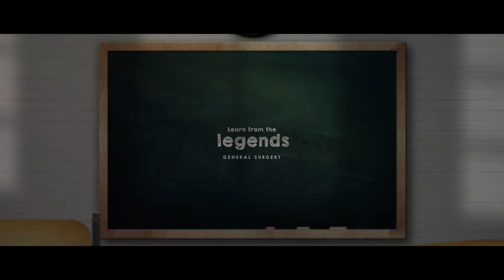Learn from the Legends : Dr Subhash Gupta, Liver Transplant Surgeon.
Dr.Subash Gupta is one of the top Liver Transplant surgeons of India. Trained in the AIIMS, New Delhi by Prof.Samiran Nundy, Dr.Subash left for England and had his training in Liver Transplantation in Birmingham and a few other countries subsequently. Like his mentor, Dr.Nundy, he came back to India and literally pioneered Liver Transplantation Surgery in India.  Here are some excerpts from his interview by Dr.Patta Radhakrishna.